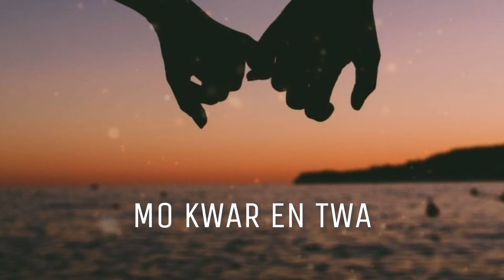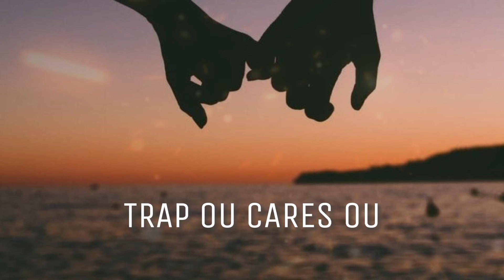Dem Vee - Ton Relev Mwa Ft. Shii